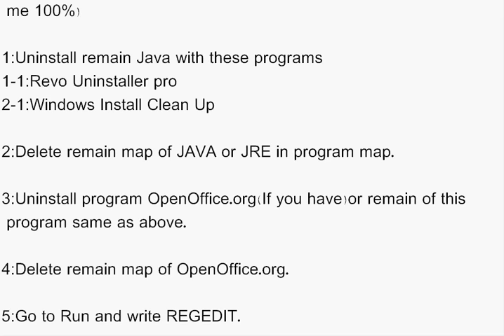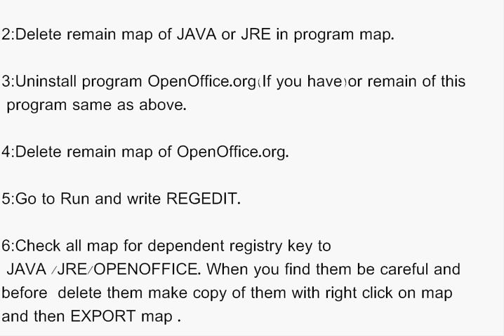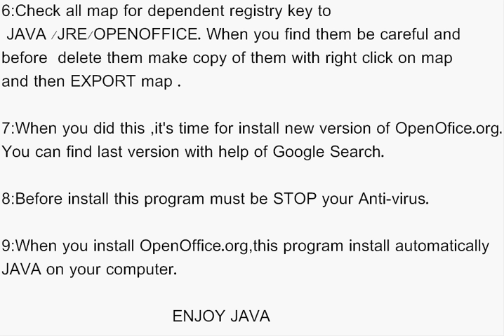Problem with Install or uninstall JAVA.avi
Have you problem with install or uninstall JAVA!!!
May be this step by step information help you.(This help me 100%)
1:Uninstall remain Java with these programs
1-1:Revo Uninstaller pro
2-1:Windows Install Clean Up

2:Delete remain map of JAVA or JRE in program map.

3:Uninstall program OpenOffice.org(If you have)or remain of this
 program same as above.

4:Delete remain map of OpenOffice.org.

5:Go to Run and write REGEDIT.

6:Check all map for dependent registry key to
 JAVA /JRE/OPENOFFICE. When you find them be careful and
before  delete them make copy of them with right click on map
and then EXPORT map .

7:When you did this ,it's time for install new version of OpenOfice.org.
You can find last version with help of Google Search.

8:Before install this program must be STOP your Anti-virus.

9:When you install OpenOffice.org,this program install automatically
JAVA on your computer.

                                  ENJOY JAVA